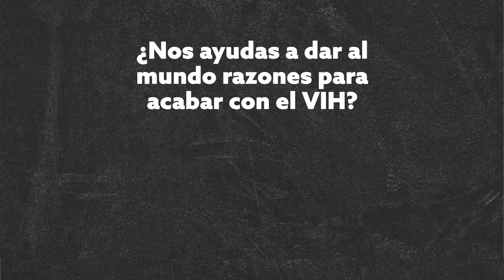RAZONES21 Construyetufuturo Indetectable = Intransmisible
Cuanto antes conozcas si tienes el VIH antes podrás comenzar a tomar el tratamiento antirretroviral que, iniciado a tiempo, frenaría la replicación del virus y ayudaría a reducir riesgos de otras enfermedades oportunistas, la aterosclerosis o cardiopatías.
El tratamiento no sólo mejora el pronóstico de las personas que viven con VIH, sino que evita la transmisión. Por tanto, saberlo cuanto antes es beneficioso para ti y también para el resto de la sociedad.